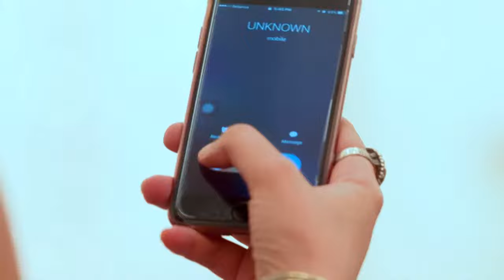STAR Priyamanasam 149 TD 12 02 18